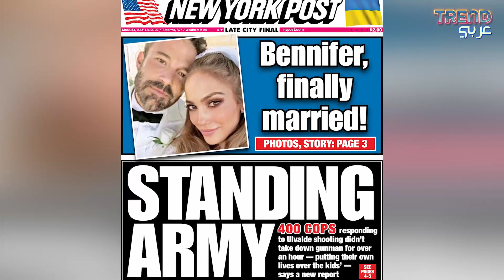زواج بن أفليك و جينيفر لوبيز بعد 18 عاما من انفصالهما .. و الاخيرة تعمد الى تغيير اسمها !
ضجّت السوشال ميديا الاجنبية والعربية بخبر زواج المغنية جينيفر لوبيز والممثل بن أفليك في لاس فيغاس، بعد تجديدهما قصة حبهما القديم، والذي يعود الى ما يقارب الـ20 عاما!